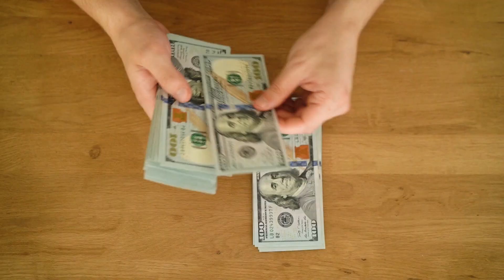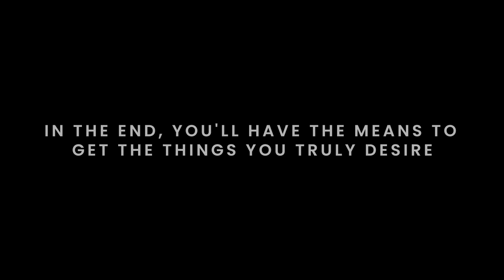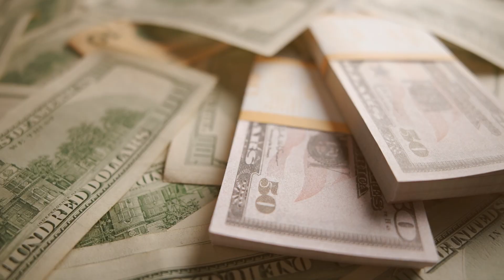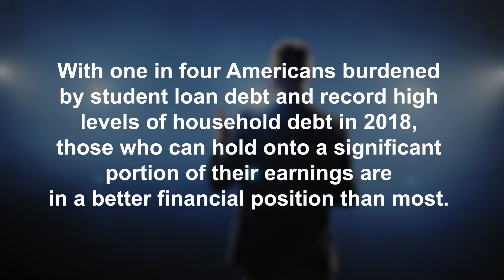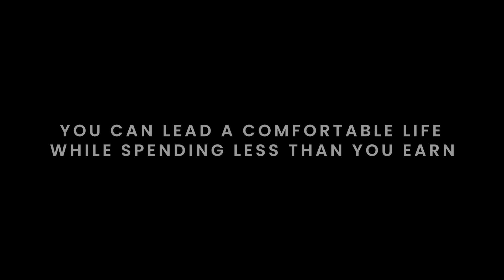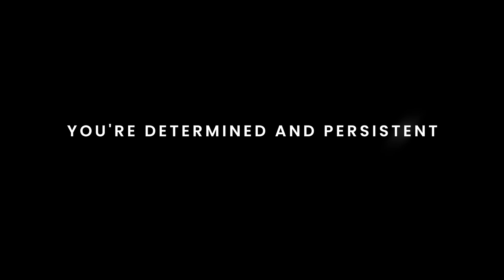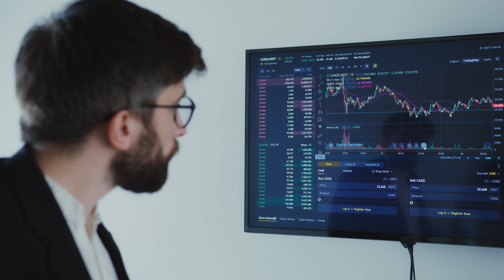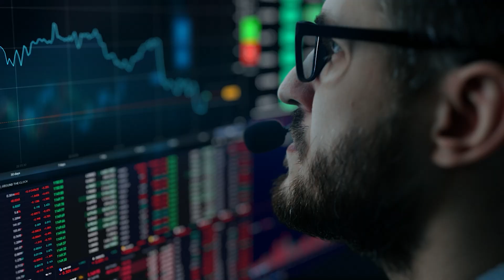Unlocking Hidden Wealth 15 Signs You're Richer Than You Realize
Welcome to our YouTube video on "Unlocking Hidden Wealth: 15 Signs You're Richer Than You Realize"! In this eye-opening presentation, we delve into the various indicators that showcase how financially prosperous you truly are. By recognizing these signs, you can appreciate the wealth you possess, leading to a more abundant and fulfilling life. Throughout the video, our experienced wealth experts will navigate you through crucial aspects such as understanding your assets, identifying unconventional forms of wealth, and realizing the value of intangible resources. We'll unravel the misconception that richness is solely tied to monetary figures and open your eyes to the numerous forms of wealth surrounding you. Be prepared to uncover fascinating details that demonstrate your hidden wealth potential lurking within your daily life. From recognizing your supportive relationships and valuable experiences to acknowledging your personal skills and knowledge, you'll discover the rich tapestry of assets that you possess. Join us now to gain a fresh perspective on prosperity and recognize the true extent of your wealth. By the end of this video, you'll be equipped with invaluable insights to augment your financial well-being and enrich your overall outlook on life. Time to realize your true riches!